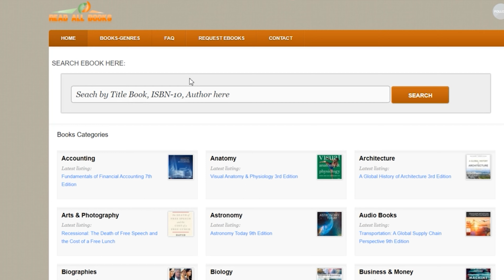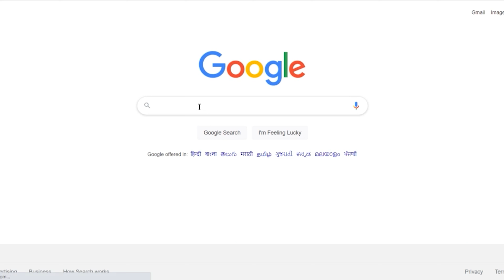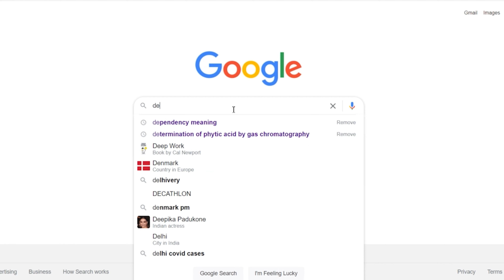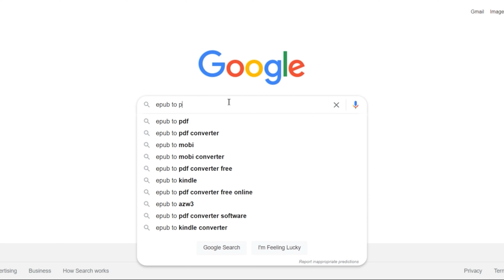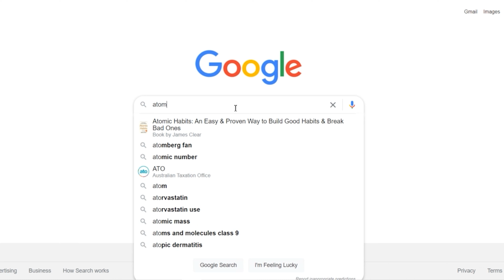Download any E-Book/PDF for FREE without even Sign-Up (Hindi, Gujarati, Marathi&Bengali books also)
How to download FREE E Book PDF ? and from where to download FREE E book PDF ? are the questions frequently asked by reading enthusiasts. Here are the 5 Sites from where you can download E-Book/PDF Totally FREE of cost. These sites don't even require sign-up for downloading the books. There are so many questions like how to download free e book, how to get free ebooks, how to download free book pdf, how to download hindi book pdf, how to download free pdf, how to download free pdf books, how to download free pdf books from google books, where to download free pdf books, where to download free e books, from where to download free ebook, from where to download free pdf, where to download free book pdf, how to download free book pdf in hindi, how to download hindi books for free, how to download hindi book pdf for free, how to download free hindi book pdf, how to download free gujarati book pdf, how to download free marathi book pdf, how to download free bengali book pdf are there among the readers and here is the answer. watch it out to find those sites and start downloading books without worrying about money.